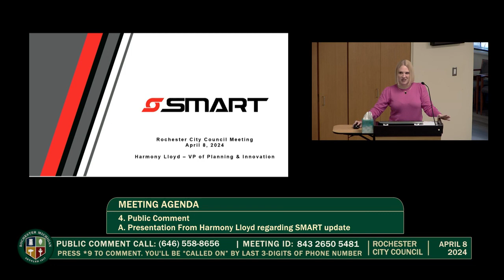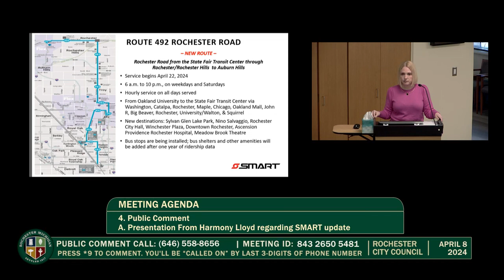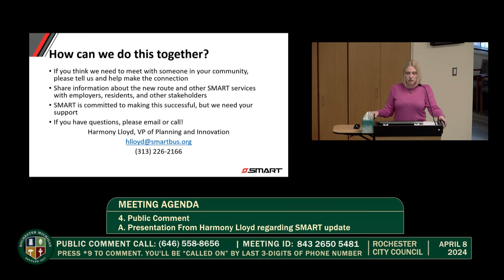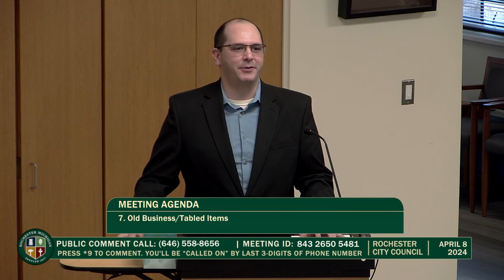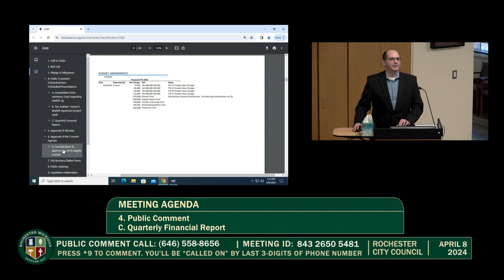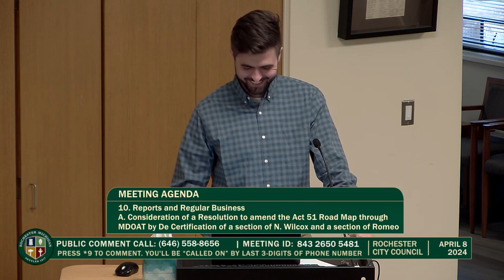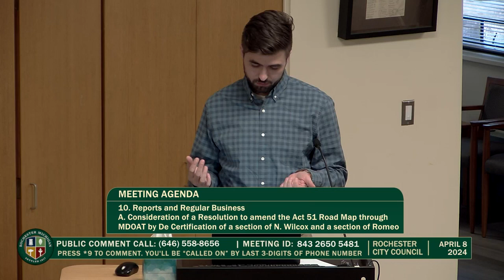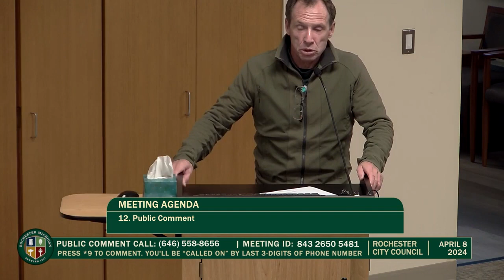Rochester City Council Meeting - April 8, 2024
Rochester City Council Meeting held April 8, 2024; Rochester 400 Sixth St
Rochester MI 48307.  Produced by CMNtv.